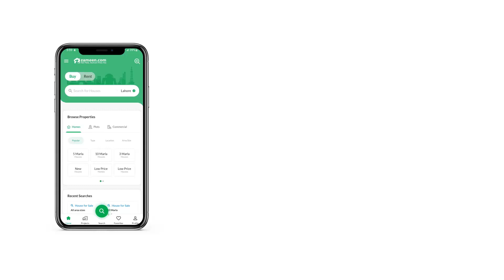5 MARLA RESIDENTIAL PLOT FOR SALE IN FAISAL HILLS TAXILA PUNJAB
5 Marla Residential Plot Available.
For Sale in Block C Faisal Hills.
Plot Size 25*50.
In Series 3620.
Possession Plot.